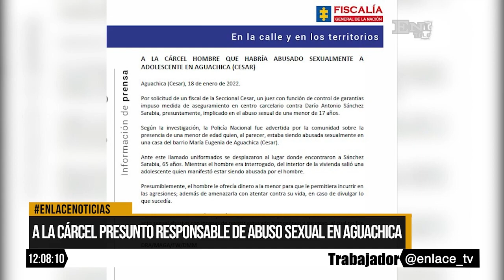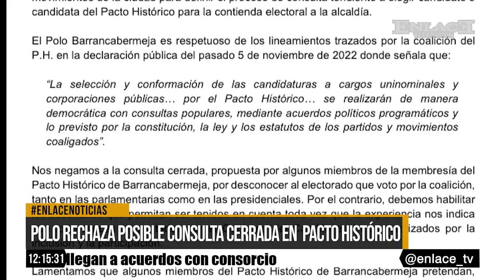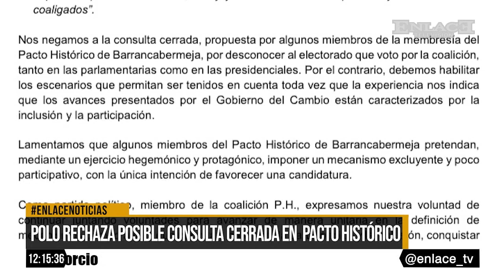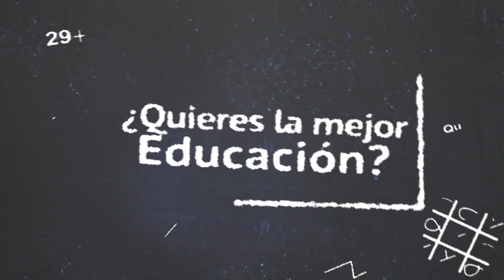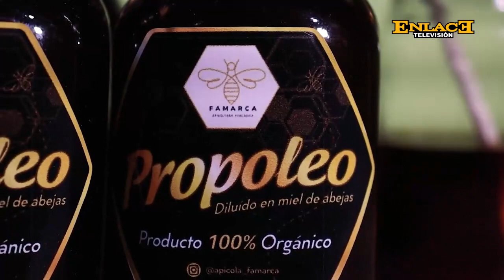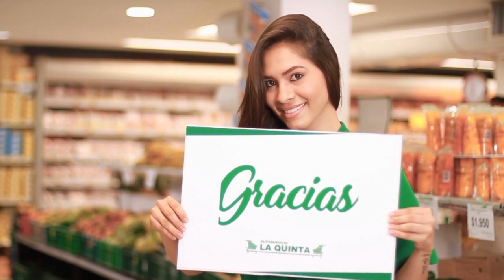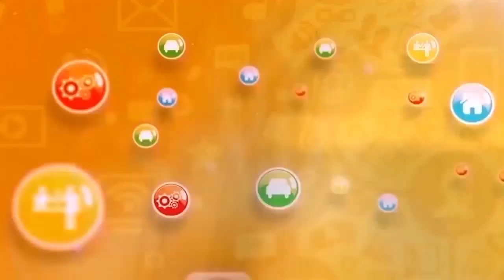Enlace Noticias Medio dia [ 18 de Enero de 2023 ]